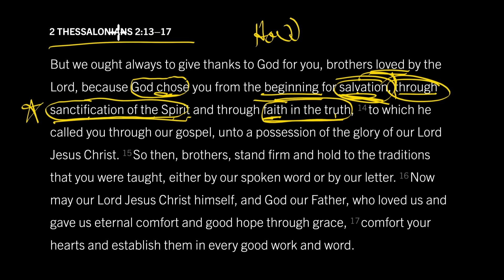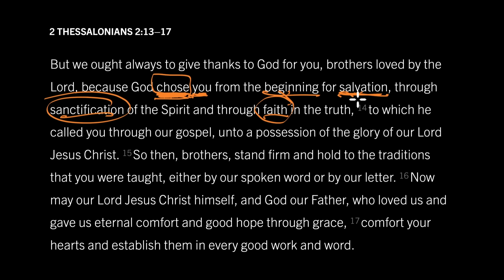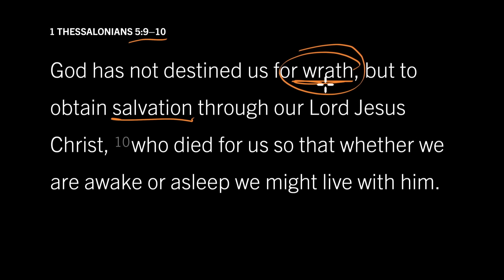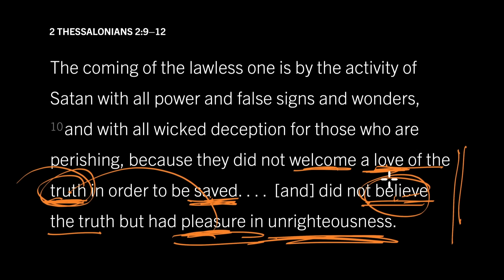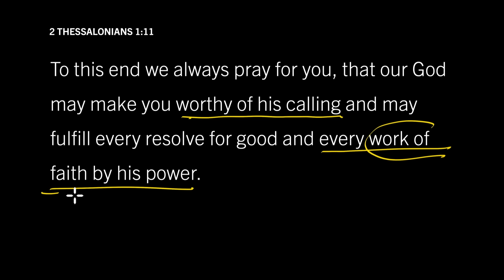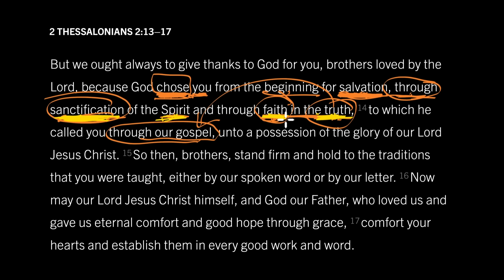God Won’t Leave Salvation to Chance: 2 Thessalonians 2:13–17, Part 2